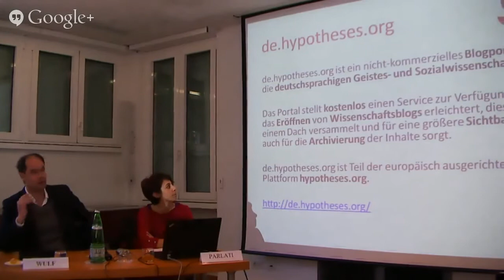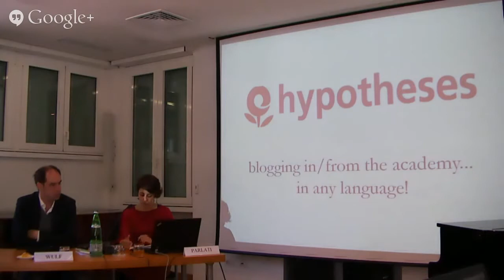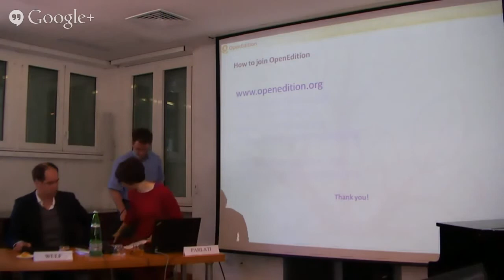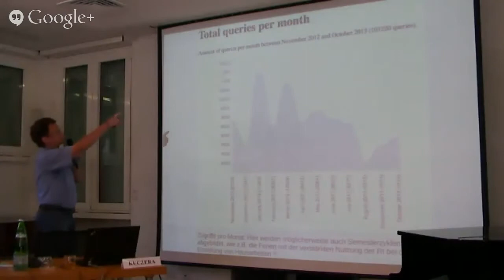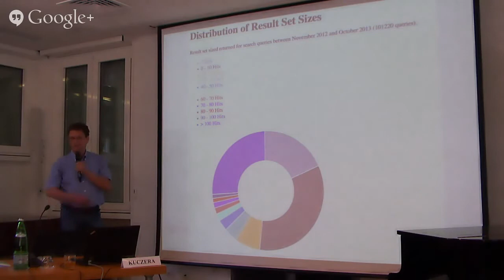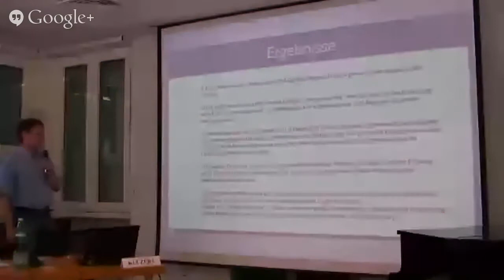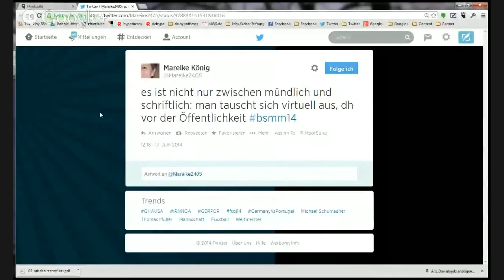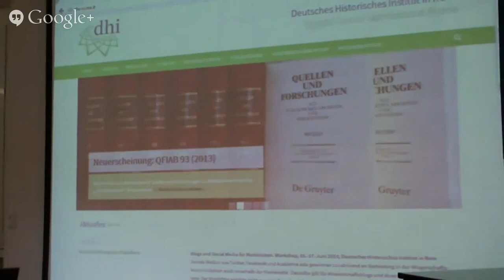Neues Werkzeug des Historikers - Livestream 6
17. Juni:
4. Sektion: Institutionalisierung
11:00 Uhr:
Roberto Delle Donne (Napoli): Ein Zusammenspiel wissenschaftlicher Initiativen -- die Zukunft digitaler Mediävistik aus den Erfahrungen von Reti medievali, einer Plattform in Italien
11:30 Uhr:
Tobias Wulf (Bonn): Vernetzung, Verankerung, Expansion -- wohin steuert de.hypotheses.org?
12:00 Uhr:
Andreas Kuczera (Mainz): Digitale Nutzungsformen der Regesta Imperii Online
12:30 Uhr:
Martin Bauch/Karoline Döring/Björn Gebert: Schlussdiskussion